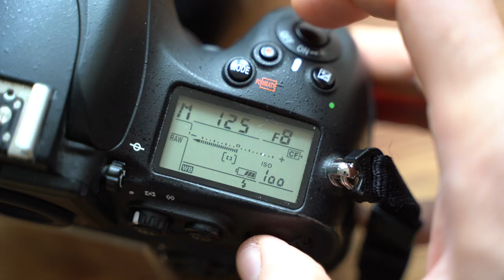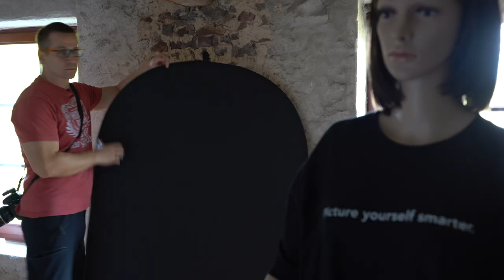Low Key Fotografie - nur eine Lichtkante / schmales Streiflicht setzen // WOLF - PHOTOART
Heute geht es um die Low Key Portrait Fotografie...
Nur eine zarte Lichtkante / Streiflicht am Körper im Bild zu sehen. Und das ohne den schwarzen Hintergrund zu nutzen... wie bekommt man im Hellen Raum den schwarzen Hintergrund hin mit solch einem gezielten Licht? Das lernt Ihr in diesem Video.

** WOLF - PHOTOART Academy **
Fotokurse für Porträt & Blitzlicht Fotografie

— Studio Blitzlicht Fotografie lernen & Foto Shootings effizient vorbereiten...
mit der Software von elixxier - set.a.light 3D

Meine Ausrüstung:
Blitz & Controller - Aufsteckblitze
Yongnuo YN560-III - *
Yongnuo YN560 IV - *
Yongnuo YN560-TX Controller / Nikon - *
(funktioniert auch mit meiner Sony Alpha 7 III)
Yongnuo YN560-TX Controller / Canon - *

Stative
Walimex Pro WT-806 Lampenstativ mit Federung
Walimex Pro WT-806 Lampenstativ mit Federung 4er Set

Softboxen und Schirme für Aufsteckblitze
Neewer Achteckige Softbox 65 cm - *
Impulsfoto SMDV Speedbox-70 - *
Walimex Pro Durchlichtschirm 109 cm weiß - *
Walimex Pro Reflexschirm 109 cm - *

Lampen Stative - *

Reflektoren / Abschatter
kleiner Faltreflektor - *
großer Faltreflektor - *

Hama Neopren Kameragurt - * Kamera Blasebalg *

Kamera:
Nikon D800...
Objektive:
Tamron 24 - 70 F/2,8 - *
Nikon 85mm F/1,8: - *

Sony Alpha 7M3 - *
Objektiv:
Tamron 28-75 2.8 sony e - *
Speicherkarten:
SanDisk Extreme PRO 64 GB UHS-II - *
SanDisk Ultra 64GB SDXC - *

Stative von Manfrotto habe ich seit 15 Jahren und bin begeistert. Aktuelle Modelle:
- Manfrotto Carbon Stativ: - *
- Manfrotto Kugelkopf: - *
- Manfrotto 3-Wege-Neiger: - *

JINBEI MSN 600 TTL Studioblitz - *
Auslöser Jinbei TRS-V für den 600 TTL
Auslöser Jinbei TR-Q7 für Akku Blitz HD 610

Wenn du über diese Links auf der Seite von Amazon einkaufst, hat dies für Dich keine Auswirkungen auf den Preis, für dich fallen dadurch also keine zusätzlichen Kosten an. Im Falle eines Kaufes, erhalte ich eine kleine Provision von Amazon, so unterstützt Du damit meine Arbeit als Künstler. Vielen Dank.